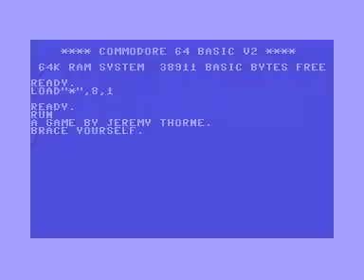C64 Longplay [1199] The Nine Moons